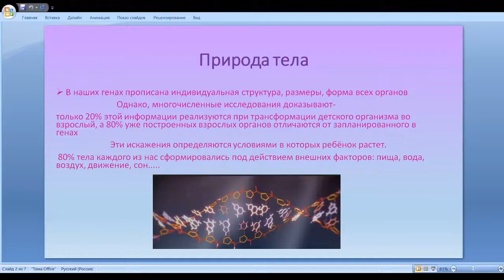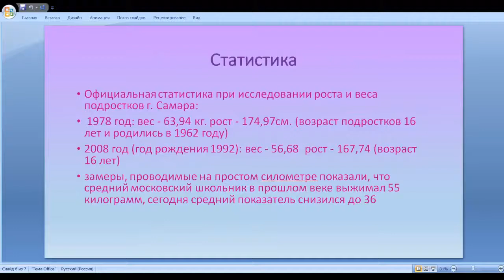СОВЕТЫ СПЕЦИАЛИСТА - ПЕРЕХОДНЫЙ /Подростковый ВОЗРАСТ Еда и тайны тела подростка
Подростковый возраст  Еда и тайны тела
Еженедельная онлайн передача о Людях и Здоровье
Сегодня поговорим о влиянии питания на физическое и психическое развитие детей в возрасте от 7 до 14 лет

Приглашаем ВСЕХ интересующихся ЗОЖ на нашу передачу,
приходите с вопросами или  делитесь своим опытом